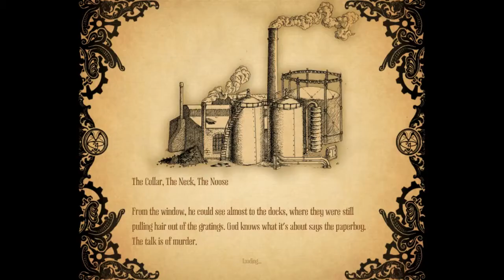Amnesia: A Machine For Pigs - Playthrough Part 2 - Falling Apart